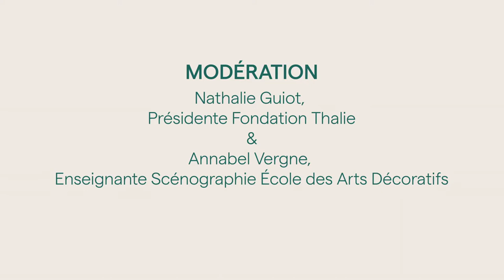Créateurs face à l'urgence climatique #23 - Tino Sehgal & Agnes Sinaï : Créer sans détruire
La série Créateurs face à l'urgence climatique propose des rencontres entre artistes, penseurs et scientifiques pour créer de nouveaux récits, sensibiliser et agir face au dérèglement climatique, par la voie des artistes comme médiateurs. Ces conversations proposent de nouvelles façons de produire et de diffuser l’art.

Invités : Tino Sehgal, artiste et Agnès Sinaï, journaliste, enseignante et fondatrice de l’Institut Momentum.
Co-modération par Nathalie Guiot et Annabel Vergne.
En partenariat avec l'Ecole des Arts Décoratifs - Paris

Thème : Créer sans détruire : est-ce possible ?
Tino Sehgal, un des artistes les plus influents de sa génération, a construit au fil des ans une pratique liée à l’immatériel, à la performance par définition éphémère, à une expérience vécue par le spectateur, au cours de laquelle la voix, le langage et le mouvement deviennent ici des formes artistiques. L’artiste s'entretient ici avec Agnès Sinaï, professeure à Sciences Po Paris et fondatrice de l'Institut Momentum, un laboratoire d’idées sur l'Anthropocène et les effets d’une décroissance. Ensemble, ils échangeront sur comment créer sans épuiser nos ressources naturelles.

Creators facing the Climate Emergency provides a platform of conversations between artists, thinkers and scientists to create new narratives, to raise awareness and to incite action in the face of the climate change with artists as mediators.

Guests: Tino Sehgal, artist, and Agnès Sinaï, journalist, teacher and founder of the Momentum Institute.
Conversation in French co-moderated by Nathalie Guiot and Annabel Vergne.

Theme: Creating without destroying: is this possible?
Tino Sehgal, one of the most influential artists of his generation, has over the years built up a practice linked to the immaterial, to the performance that is by definition ephemeral, and to an experience lived by the spectator, in which voice, language and movement become artistic forms. The artist talks to Agnès Sinaï, professor at Sciences Po Paris and founder of the Momentum Institute, a think tank on the Anthropocene and the effects of degrowth. Together, they will discuss how to create without exhausting our natural resources.